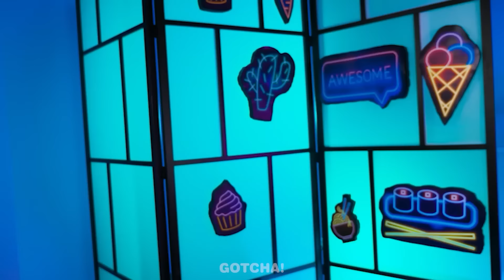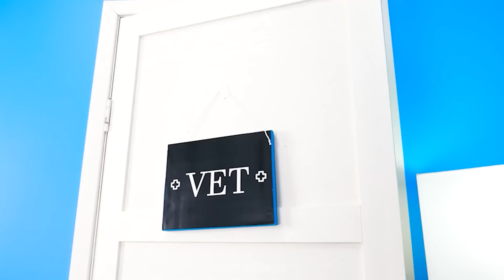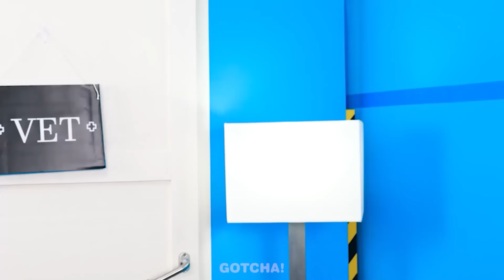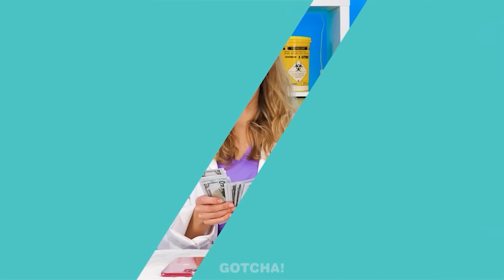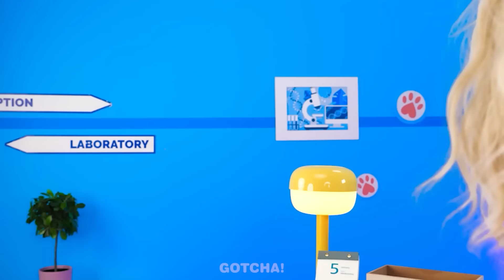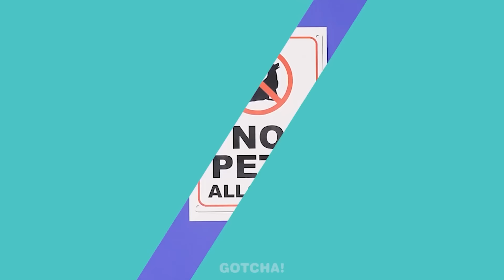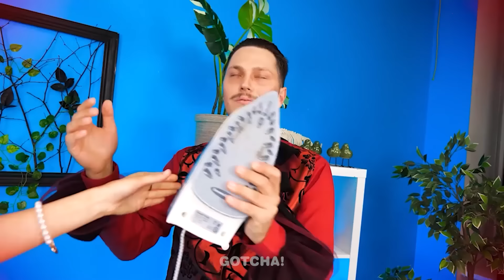Mein Hund vs. Mich - Essens-Challenge! Tricks für Tierbesitzer and lustige Momente von Gotcha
Hey Gotchas! Heute haben wir beschlossen, eine ganz neue Essens-Challenge zu machen. In diesem Video werden wir nicht nur herausfinden, wer schneller isst, Mensch oder Hund, sondern auch, wer mehr Glück hat. Verpasst also nicht unser neues Video, um die Ergebnisse herauszufinden. Und bleibt dran für weitere tolle Hacks und die besten Gadgets von Gotcha!

Wenn dir dieses Video gefallen hat, magst du vielleicht auch: "Wie man Süßigkeiten in den Knast schmuggelt! Tolle Hacks & Lustige Situationen* von Gotcha!"